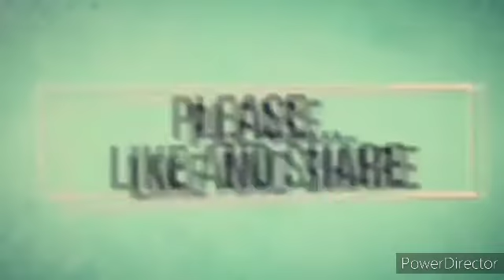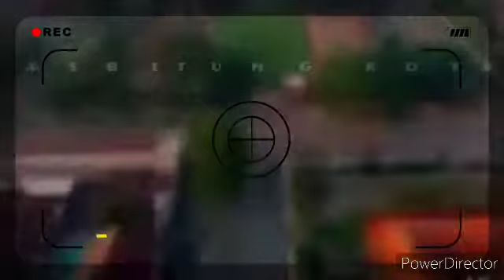WELCOME TO RANGKASBITUNG KOTA.!!